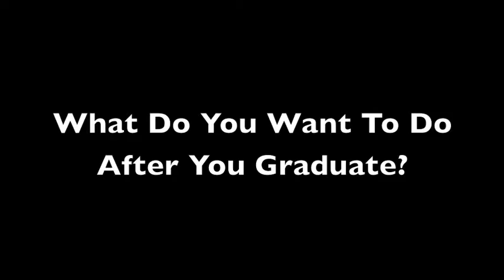A Conversation with Mallory Schulter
As graduation nears, Mallory has begun thinking about what to do once her time at USC is complete. Join us for a quick conversation with Mallory as she discusses what she wants to do after graduation as well as her view on the current state of both the USC football program and the San Diego Chargers organization.

Video Credits:

Music ERMO by EvolUtion
Photo 1 by Slack 12
Photo 2 by Csulb Gal
Photo 3 by Scot2342
Photo 4 by Dinur
Photo 5 by Dave Nicoll
Photo 6 by The West End
Photo 7 by Albedo20
Photo 8 by Modernadude
Photo 9 by Underactive
Photo 10 by SonnyAndSandy
Photo 11 by Aka Lujones
Photo 12 by San Diego Shooter
Photo 13 by Scott's View of the World
Photo 14 by San Diego Shooter
Photo 15 by San Diego Shooter
Photo 16 by San Diego Shooter
Photo 17 by Modernadude